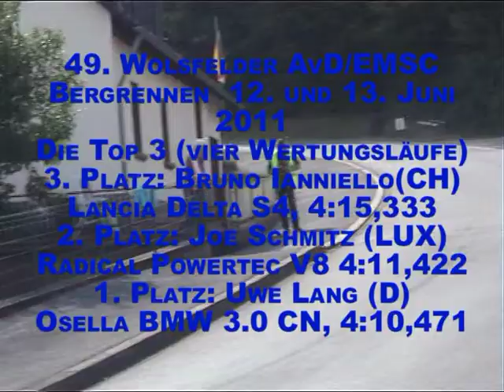Wolsfeld 2011-Top3.mpg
BID Video-Selektion präsentiert hier die drei Besten 2011 in Wolsfeld am Berg.
Viel Spaß wünschen die Produzenten Matthias Simon und Michael Behne.